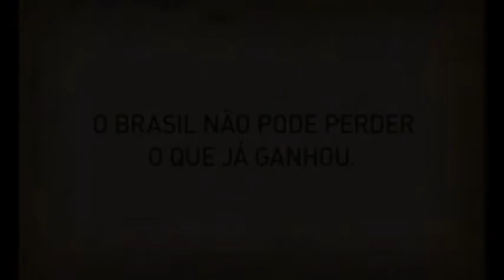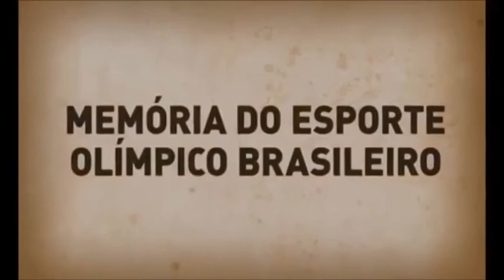Vencedores Memória do Esporte Olímpico 2015 - Rosinha: A Força de uma Guerreira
"Rosinha: A Força de uma Guerreira", da Carlos Antonio dos Santos Segundo – ME, de Minas Gerais